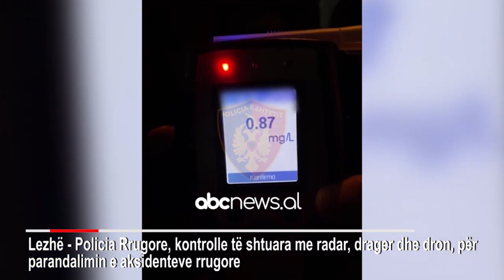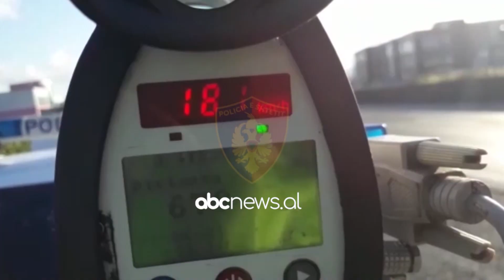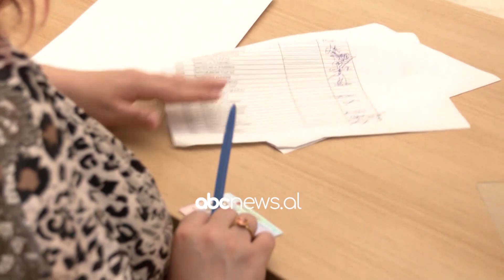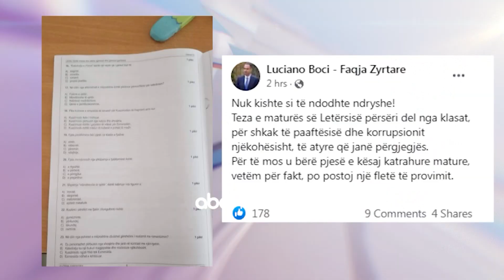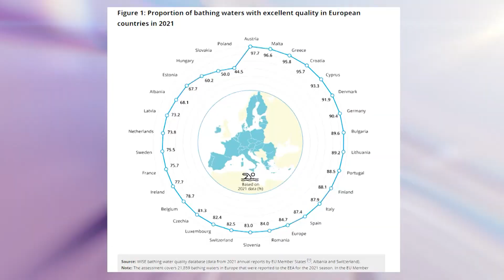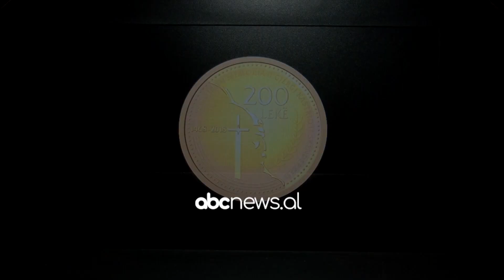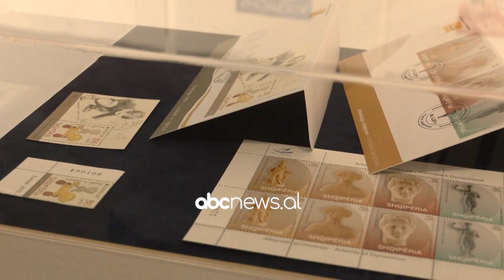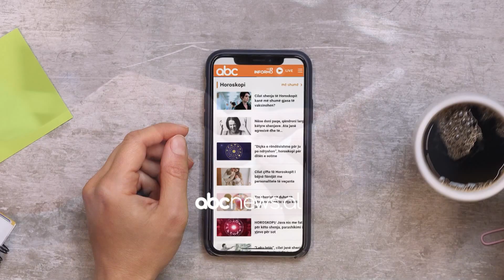Edicioni i lajmeve, ora 15:00, 11 Qershor 2022 | ABC News Albania